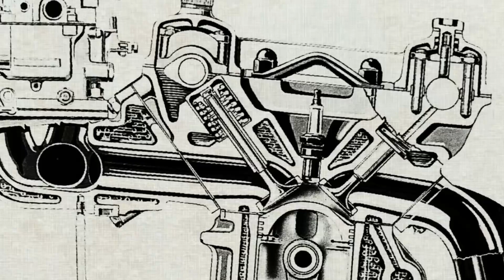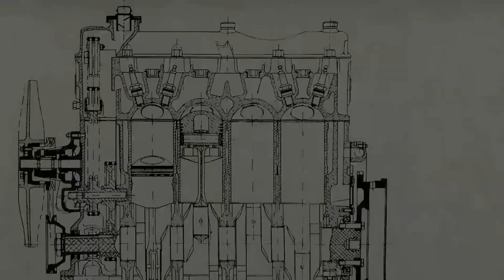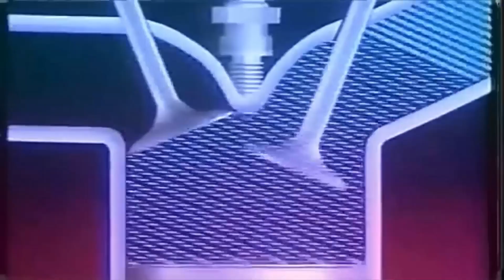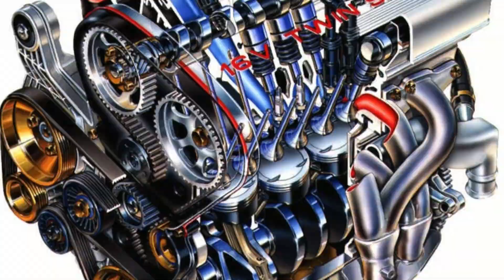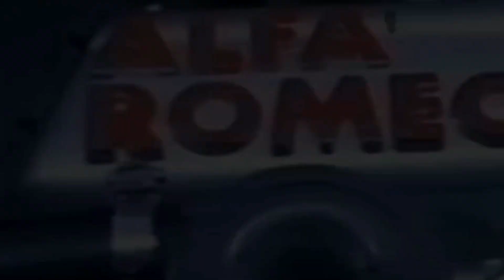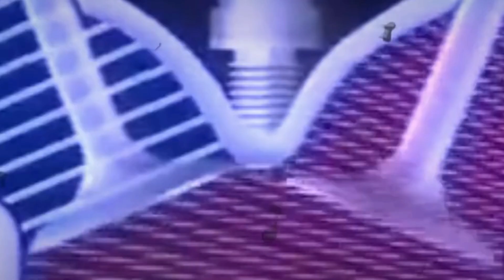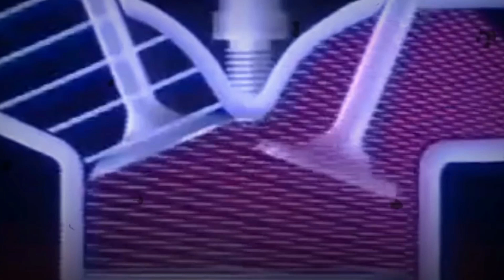The Shocking Truth Behind Alfa Romeo's Twin Spark Engines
They weren’t just engines — they were Alfa Romeo’s promise to the world. The Twin Spark engines were built to honor a racing legacy and carry it into the future. A perfect blend of heritage and innovation… on paper. But beneath the surface of this engineering pride was a problem no one wanted to admit.  Let’s uncover the shocking truth behind the Twin Spark engines

We want to take a moment to express our heartfelt gratitude to each and every one of you who watched the video. We hope you enjoyed the content as much as we enjoyed creating it.

It really does help us out tremendously and keeps us motivated to keep bringing you awesome content.

We've got a lot more exciting stuff in the pipeline, and we can't wait to share it with you.

If you have any thoughts, comments, or suggestions for future videos, please drop them in the comment section below. We love hearing from you, and your feedback truly drives us to improve.

So, until next time, stay curious, keep learning, and most importantly, thank you for being a part of our incredible community. We appreciate you!